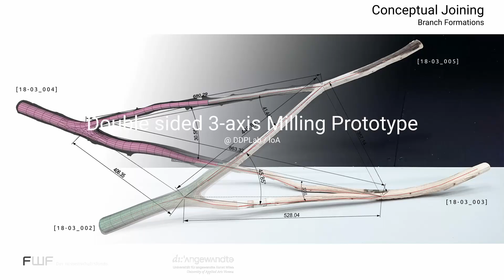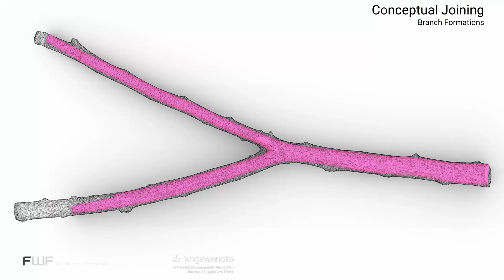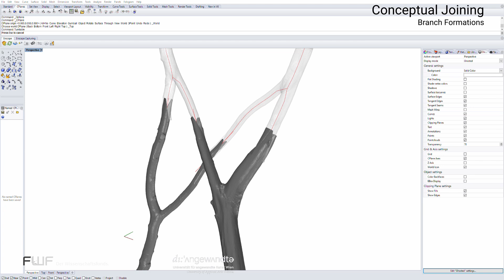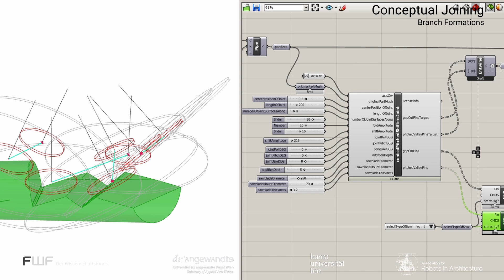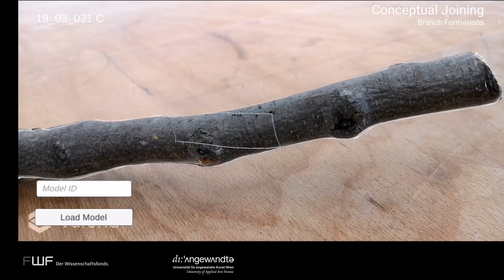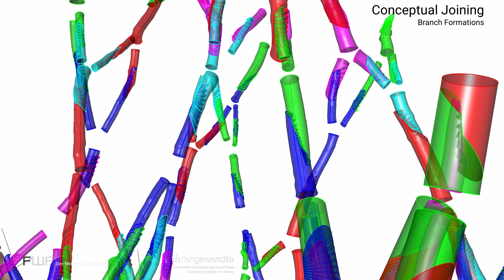Branch Formations_fabrication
Development of fabrication procedures leading to the realization of the Branch Formations installation for the Conceptual Joining exhibition at AIL in 2019.